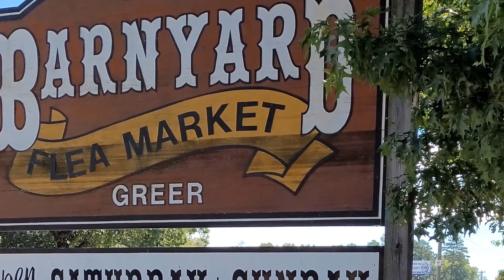Barnyard Flea Market in Greer, South Carolina | Headstones to Shampoo | Hot, Roasted Peanuts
Huge, popular flea market located at 2000 Highway 101 South in Greer, South Carolina. Open Saturdays and Sundays. Closes 4:30 p.m. both days. "Who Knows What You'll Find."

Website hosts directions, vendor directory, and more!

Chapters:
00:00 The Barnyard Flea Market Greer South Carolina
00:22 Backpacks and bags
00:36 Household cleaners
00:46 Food items
00:54 Central area to sit
01:12 Peanut vendor
01:45 Central office
02:03 Footwear
02:09 Plenty of parking
02:46 Outside vendors